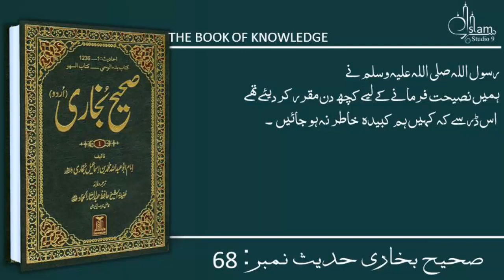Sahih Bukhari Hadees No.68 | Hadees Nabvi in Urdu | Islam Studio 9